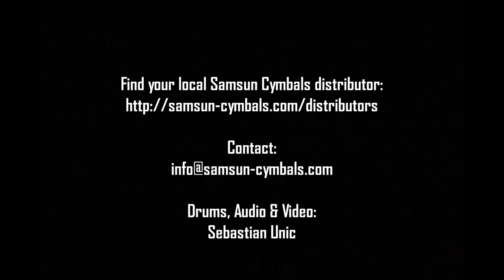Samsun Cymbals Absolute RB Set Demonstration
Samsun Cymbals Absolute Series showcase.
Featured cymbals:
- Absolute Medium Hi-Hat 14"
- Absolute RB Thin Crash 16"
- Absolute RB Thin Crash 17"
- Absolute RB Thin Crash 18"
- Absolute RB Thin Crash 19"
- Absolute RB Thin Crash 20"
All cymbals of this video have also been sampled separately:

Neutral overhead sound for authentic representation.

This video also features:
- CUBE Personal Drums 14”x6,5” Stainless Steel Snare drum
(1,2mm stainless steel shell, Cube Lugs, Dunnett R 4 Strainer, 2,3mm Powerhoops, 20 strand bronze snare wires, „Black Mineral“ powder-coating)
- CUBE-personal Drums 5B Hickory sticks